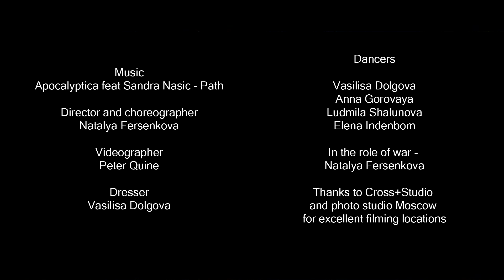Apocalyptica - Path (choreo by Nataly Fersenkova)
Battle scene by FAUST
Music Apocalyptica - Path
Direct and choreo by Nataly Fersenkova
Video by Petr Vain
Costumier by Vasilisa Dolgova
Dancers
Anna Gorovaya
Vasilisa Dolgova
Elena Indenbom
Mila Moving